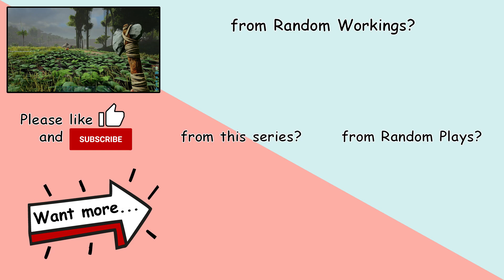30 Minutes of ARK | Episode 12: New Source of Meat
In this 30 minute stint we appreciate the hair growth mechanic, we try to figure out painting, and I help remove a decomposing body.

Be aware some content in this video is rated PEGI 16 due to the inclusion of violence.
If you struggle with Carpophobia (The fear of wrists) or animal cruelty you may not like this game or series.

Chapters
00:00 Intro & Content Warnings
00:18 Let's Begin
30:18 Outro

This is a tailored video. To remove or reduce boring content we may have used cuts and play-back speed variations.
If you have optic or audio concerns or conditions such as epilepsy, please take care as this may cause you issues.